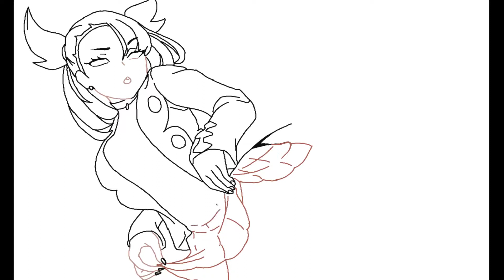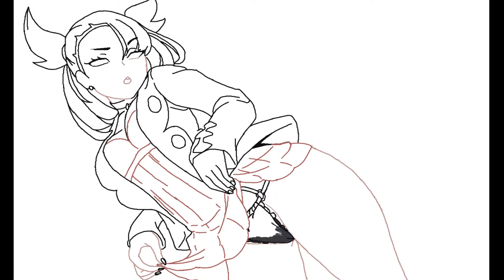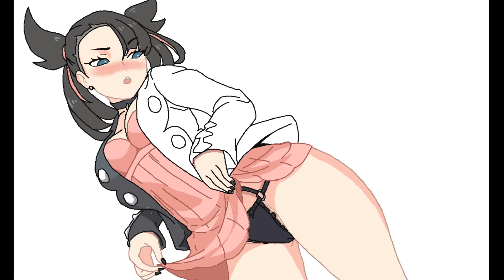Watch Me Draw - Marnie(+18)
App Used - ColorsLive!

Song Used
Moonshine Bandits - Rebel Rebel